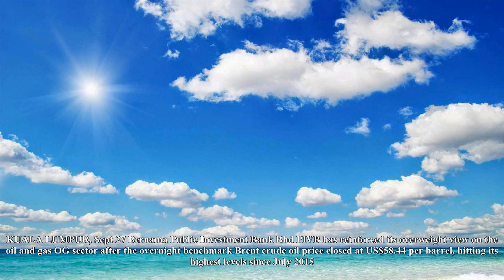Pivb reinforces 'overweight' view on oil & gas sector